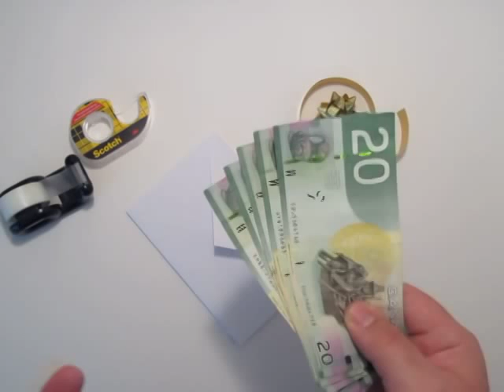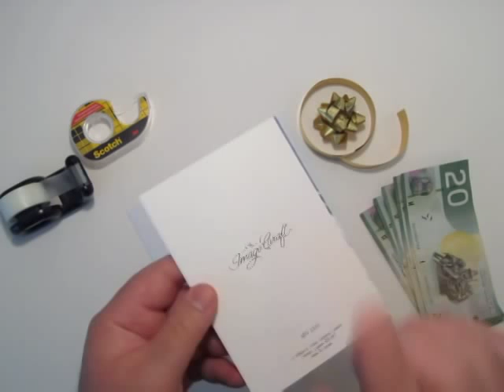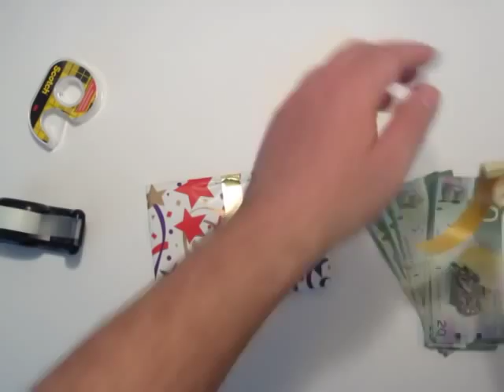كيف تقدم هديه نقديه